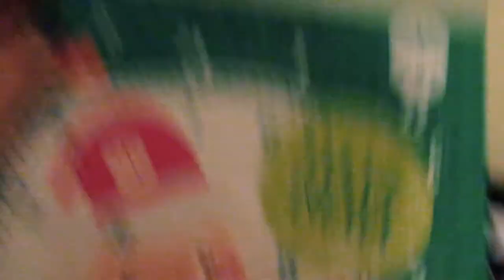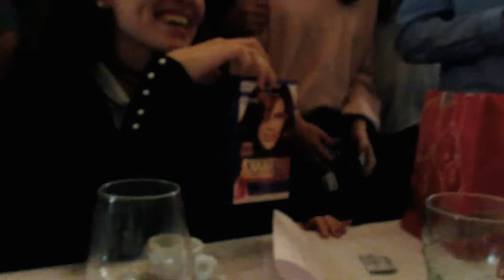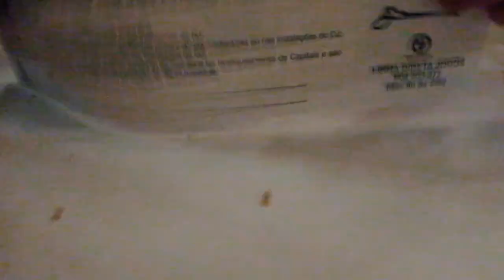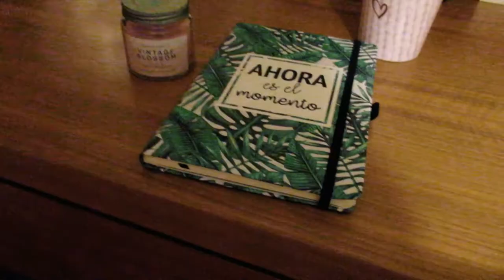JANTAR DE NATAL DE AMIGOS | Andreia Alves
VÍDEOS TODAS AS QUINTAS!! (pelo menos até há uns tempos atrás foi assim)

Neste vlog mostro como foi o meu jantar de natal com a minha segunda família!

Músicas usadas:
All I want for christmas- Mariah Carey

                          PESSOAL CRIEI TWITTER, FALEM COMIGO

Informações Extra:
Câmara- Canon SX620 HS